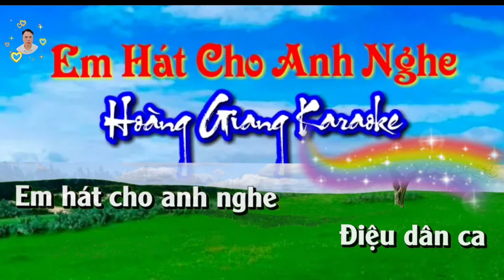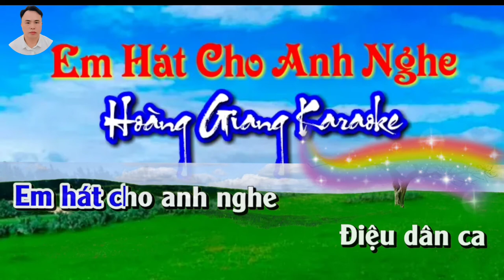EM HÁT CHO ANH NGHE Karaoke TONE NAM